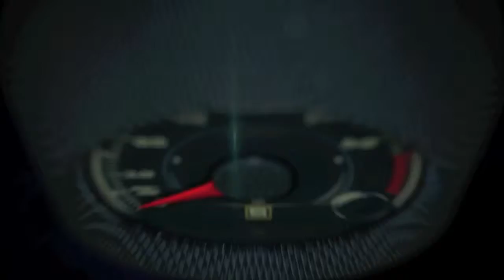Mercedes-Benz Museum, Stuttgart - Safety and the Environment Exhibit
In the development of new models, Mercedes-Benz engineers have by tradition accorded high priority to safety and the environment at all times.

After the invention of the automobile in 1886, it was initially a question of giving the new means of transport operational reliability and easy handling.

Once the motorized vehicle had established itself as a reliable means of transport, the engineers and technicians were able to devote themselves to new development fields which had been given little attention before.

Among other things, this included the improvement of active and passive safety. Mercedes-Benz has always played a pioneering role in this field as well, thereby positively influencing automotive development throughout the world.

A crucial era in this respect was the 1960s and 1970s. Men like the ingenious Mercedes-Benz design engineer Béla Barényi contributed substantially to the enhancement of safety with the development of the passenger safety cell.

Other milestones were the anti-lock braking system (ABS) and the airbag.

The researchers and developers at Mercedes-Benz have also been pioneers in the systematic development of environmental compatibility for decades.

In research into alternative propulsion technologies, they frequently broke new ground and set up fully operational prototypes with electric, natural-gas and alcohol drive systems as early as the 1960s and 1970s.

Even the gas turbine and hybrid drive were tested at the time.

The reduction of exhaust gas emissions had been an issue even before the introduction of the closedloop catalytic converter in the 1980s. Mercedes-Benz had engaged in systematic development work in the field of emission control as early as the late 1960s.